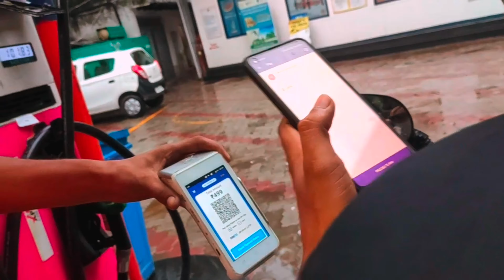Tour of Mathura Vrindavan Part 1 || How to reach Vrindavan by bike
Hi Youtube Family, watch this vlog and enjoy till end, please comment karke jarur batana,